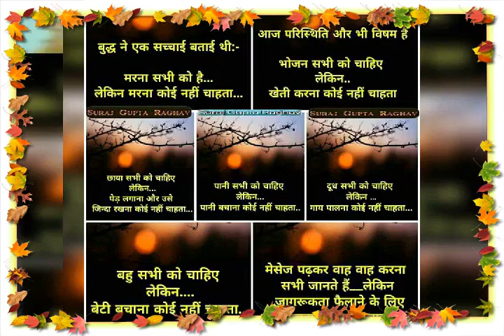Salman Khan 9927663304(1)